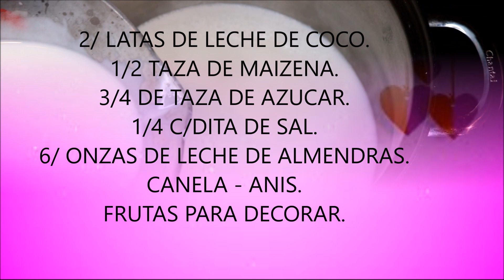PUDIN DE ALMENDRAS, COCO.*****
ElizabethentuCocina. ElizabethentuCoina ideaselizabeth. COCONUT ALMOND PUDDING;
RECIPE.
2/ CANS OF COCONUT MILK.
1/2 CUP OF CORNSTARCH.
3/4  CUP SUGAR.
1/4 TSP SALT.
6/ OUNCE ALMOND MILK.
SLICE ALMOND.
GRATE COCONUT.
CINAMON.
ANISE.